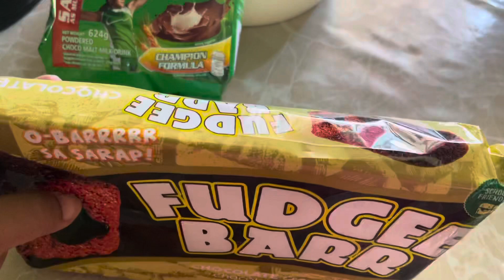GAWIN MO ITO SA MILO AT FUDGEE BAR |SOBRANG SARAP|MILO FUDGEE BAR ICE CREAM CAKE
INGRIDIENTS
 1 PACK FUDGEE BAR
1 CAN KREMDENSADA CHILLED OVER NIGHT
MILO 1/4 CUP OR 2 SACHET
MARSMALLOW TOPPINGS (OPTIONAL)